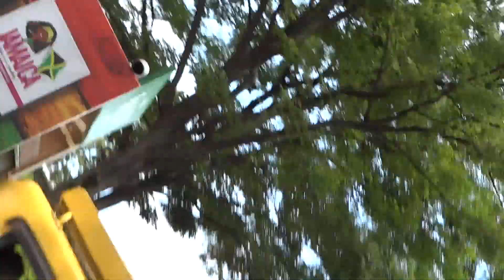勇舞会／ＮＨＫ前 （1st）／原宿 スーパーよさこい2013（初日）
20130824
明治神宮奉納
原宿表参道元氣祭　スーパーよさこい2013（初日）
ＮＨＫ前ストリート会場